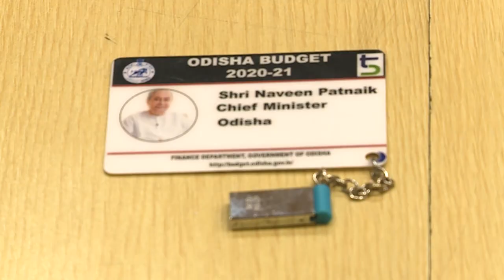FM Niranjan Pujari presenting Budget 2020-21 in a pendrive to Chief Minister Naveen Patnaik.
For always being informed, and entertained find us here:

An OdishaLIVE Web Production.

Bhubaneswar-751017 (Odisha).